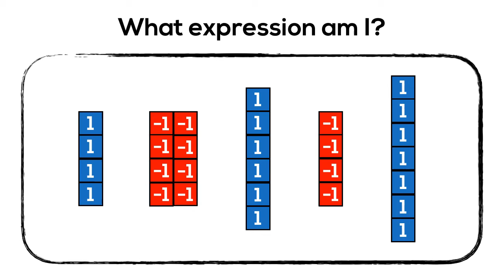Order of Operations - Simplifying Integer Expressions 4 - 8 + 6 - 4 + 7 [SILENT SOLUTION]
In this silent solution animation video, we will explore the beginnings of the need for order when simplifying numerical expressions and extend this idea beyond "BEDMAS" / "PEDMAS" to help students visualize the order of operations rather than simply memorize.

This video visualizes the simplification of the integer expression 4 - 8 + 6 - 4 + 7